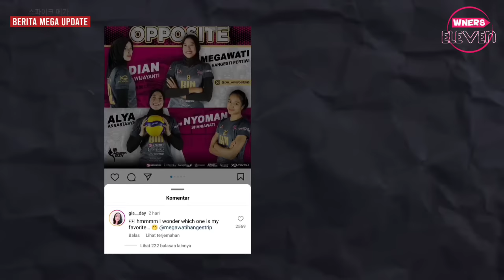TIBA DI JAKARTA! GIA Terharu di sambut Meriah • Mega langsung Tuai pujian pada Latihan Perdana diBIN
Live Pink Spiders vs Red Sparks
Live Red Sparks vs Pink Spiders

V STAR:
Outside hitter/Opposite

Tim K-Star
Outside hitter/Opposite